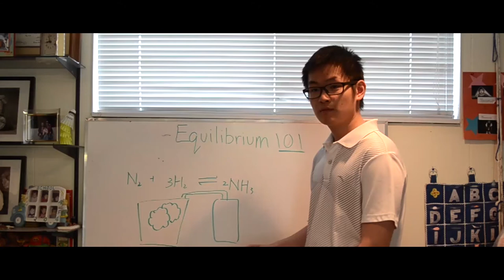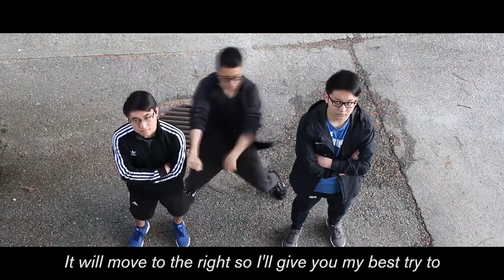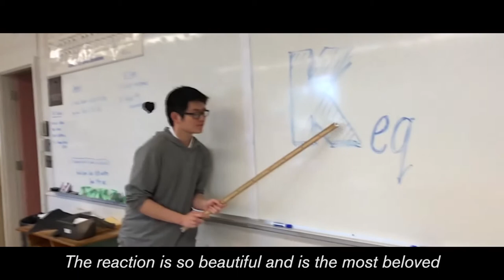Colinistry - EQUILIBRIUM. [HD]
Uploaded by ColinistryVEVO on June 14, 2017.